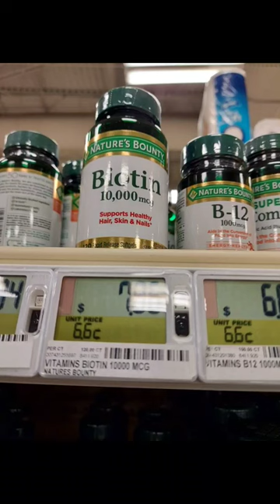감사함에서 행복이 온다#전한길#강의#shorts